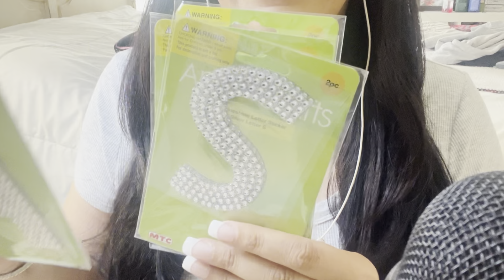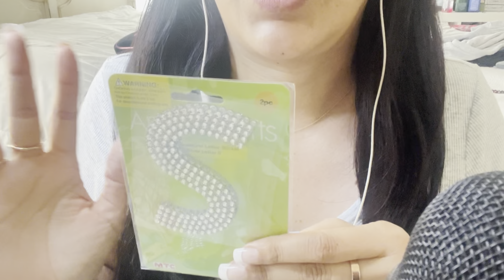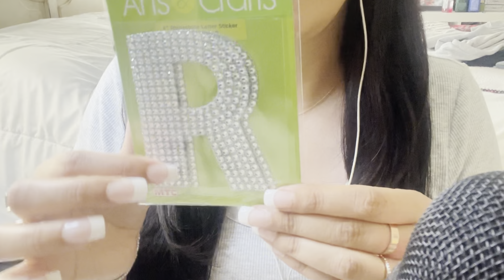ASMR Sonidos Relajantes para Dormir 😴 Teclado,chicle,Nail Tapping,Gum Chewing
Hola chicos! Nuevo vídeo sonidos super relajantes para dormir 😴

Sigueme TIK TOK Dailytimeasmr

♡ I N S T A G R A M: dailytimeasmr